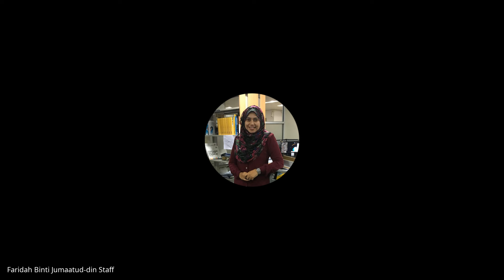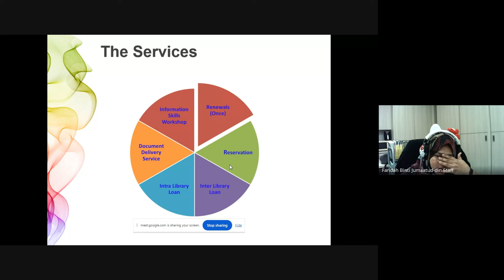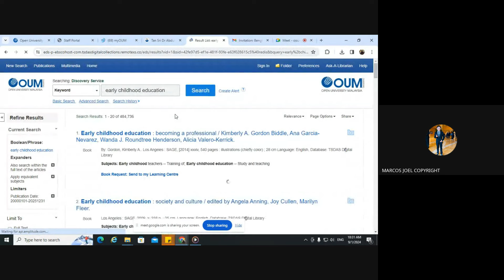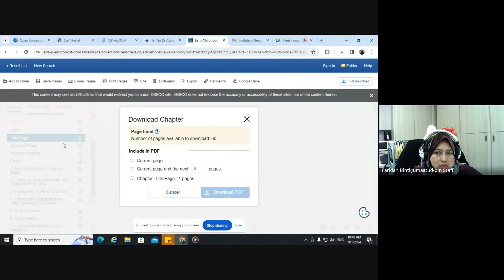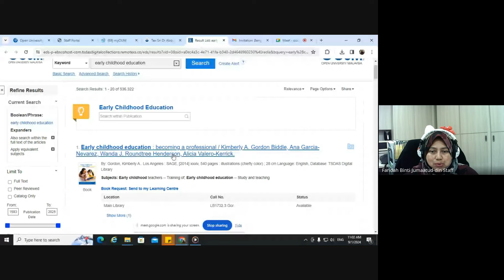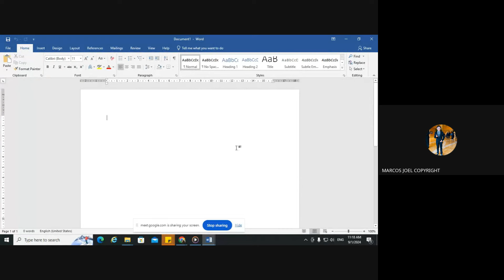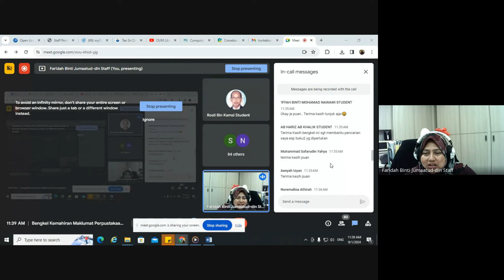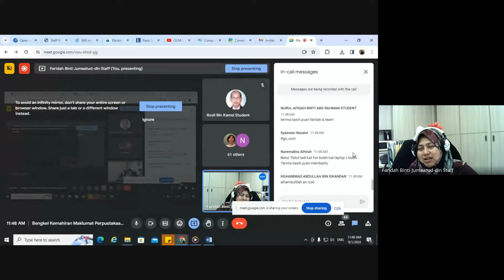Bengkel Kemahiran Maklumat Perpustakaan Digital oleh Pn Faridah Jumaattud-din pada 09 Januari 2024.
Information Skill Workshop to OUM new learners organised by OUM Digital Library on 09 January 2024.